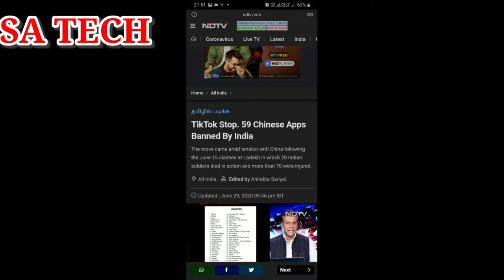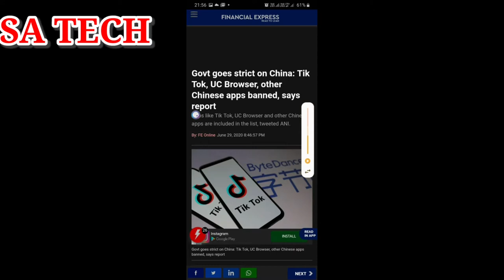🚫🚫TikTok Ban In India ,Indian Government Ban 59 Chinese Apps In India🔥🔥,59 Chinese Apps Ban in india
In this video i describe about India Government  Ban 59 Chinese  Apps in india , tiktok Ban in india , official indian government Ban 59 Chinese apps in india